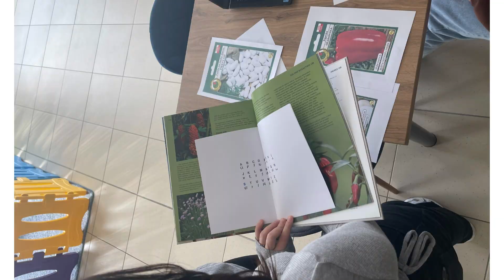Agro_Edugames - Τοπικές Εκπαιδευτικές Δραστηριότητες από PFA (Πολωνία)